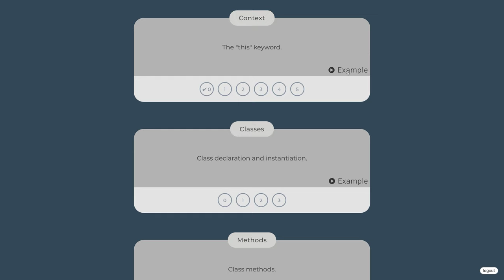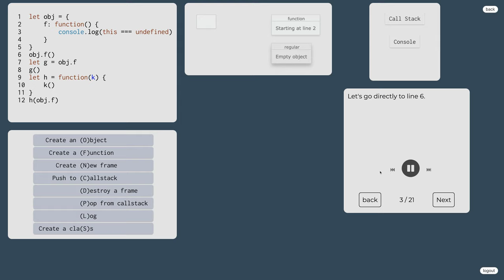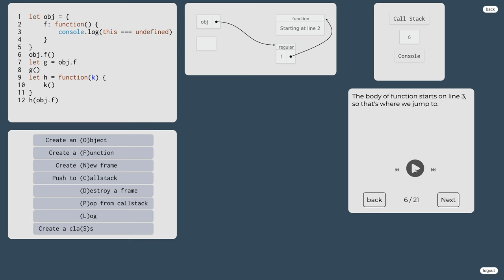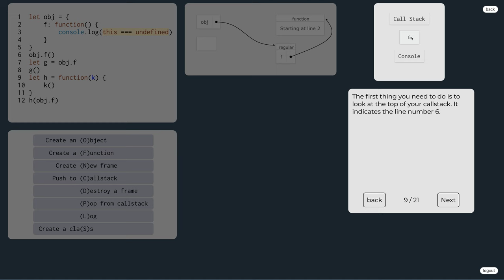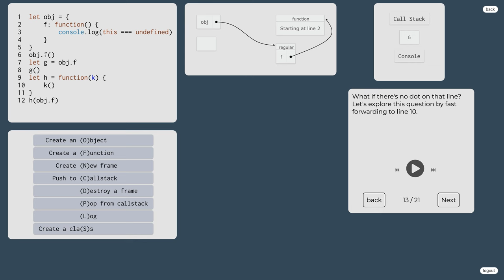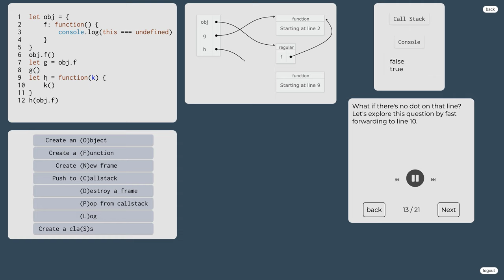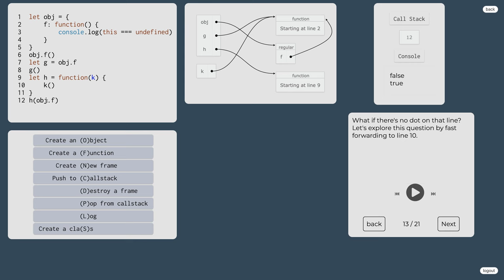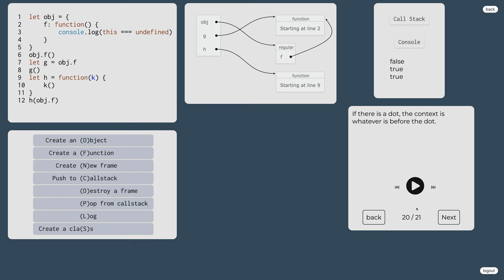1074 👅 1.4.4.II. Kontext alebo kľúčové slovo this v JavaScripte